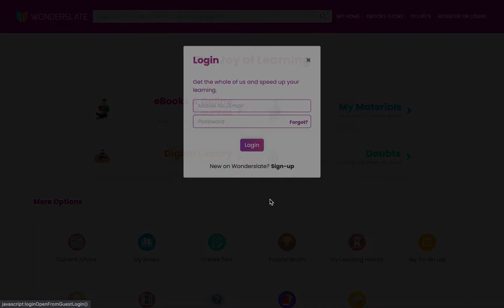Accessing purchased eBook on Wonderslate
Are you aware of accessing the ebooks which you have purchased?
If not, watch the above video.
And, experience, The Joy of Learning!